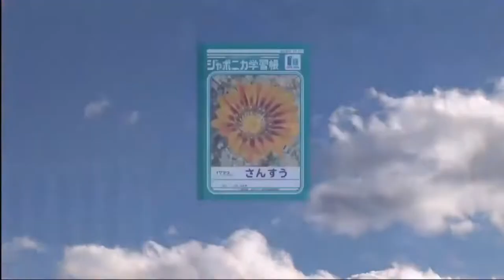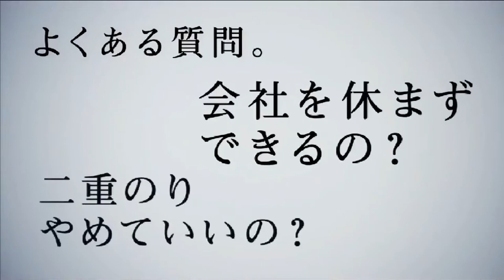スーパーヒーロータイム2020年2月23日で流れたCM